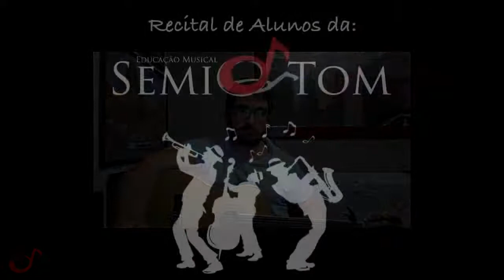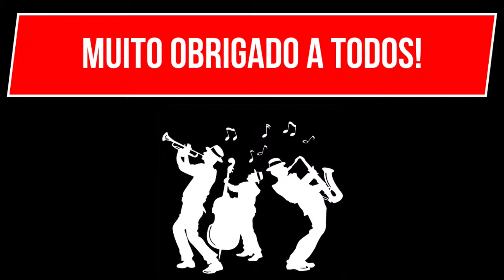III Recital Online Semitom | Recital de Inverno 2021 | Encerramento 1º Semestre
ABERTURA - Dona Aranha (Folclórica) - Júlia (Ukulele) - 5:04

1 - O Sino da Capela (Mário Mascarenhas) - Laura (Teclado) - 6:54
2 - Meu Abrigo (Melim) - Fabrício (Voz) - 7:34
3 -Sweet But Psycho (Ava Max) - João Marques (Violão) - 10:21
4 - Perfect (P!nk) - Lia Marques (Teclado) - 13:08
5 - Roar (Katy Perry) - Anselmo (Bateria) - 17:39

6 - Romance de Amor (Dilermando Reis) - Mauricio Shunsuke (Violão) - 24:47
7 - Não Deixe o Samba Morrer (Aloísio Silva / Edson Conceição) - Juçara (Voz) - 26:45
8 - Cordeiro de Nanã (Os Tincoãs) - Didi (Voz) - 31:31
9 - Cigano (Djavan) - Cléia (Voz) - 35:21
10 - Enchendo e Derramando (Zé Neto e Cristiano) - Kaiki dos Santos (Violão) - 40:02

11 - Break My Heart Again (Phineas) - João Henrique Bernardi (Voz) - 45:25
12 - When I Was You Man (Bruno Mars) - Luisa Helena (Voz) - 49:32
13 - Wonderwall (Oasis) - Paulo Yasutake (Violão) - 53:19
14 - A Cruz e a Espada (RPM) - Rodrigo (Violão) - 58:05
15 - Pais e Filhos (Legião Urbana) - Gian Luca (Voz) - 1:00:50

ENCERRAMENTO - Mercy (Shawn Mendes) - Beatriz Paz (Violão e Voz) - 1:10:00

Centro de Educação Musical Semitom
Rua Portugal, 59 - sobreloja
Londrina - PR